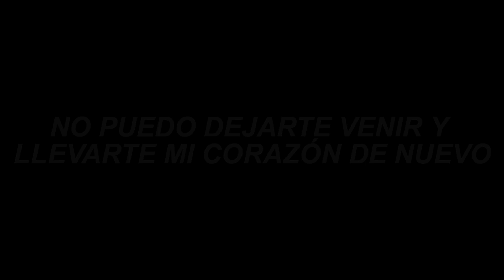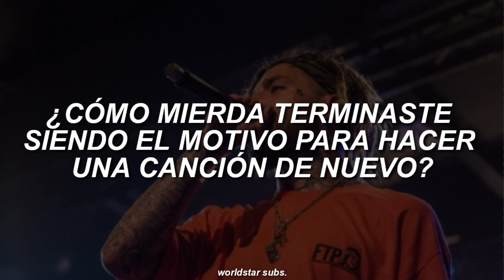SCRIM - THE DEVIL I KNOW (SUB ESPAÑOL)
Artista: $CRIM
Canción: THE DEVIL I KNOW
Álbum/Ep: A MAN ROSE FROM THE DEAD
Año: 2020

español